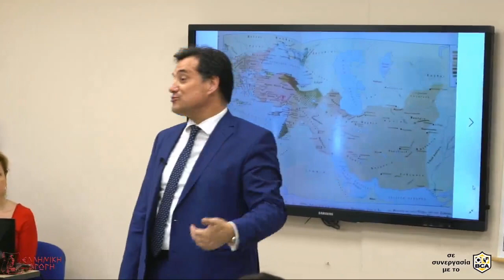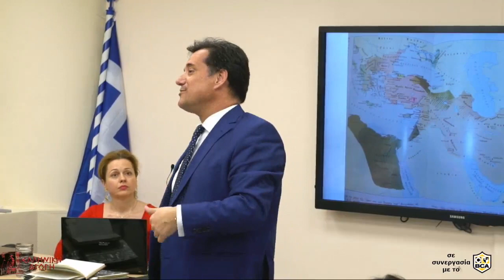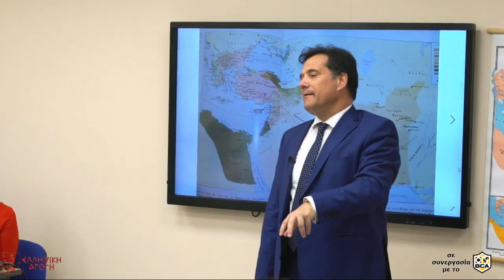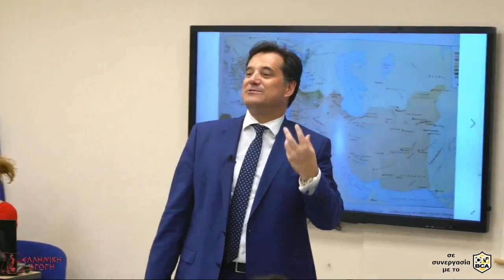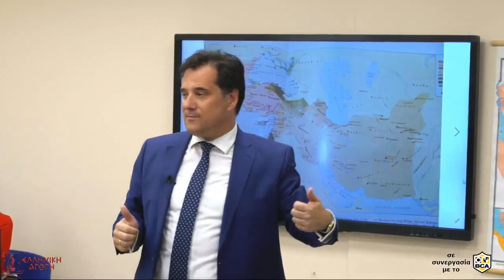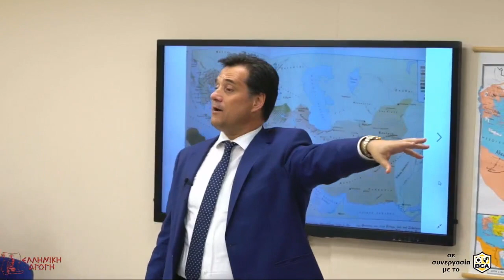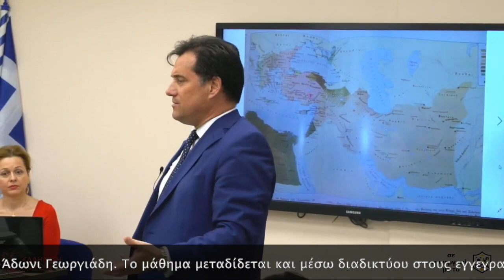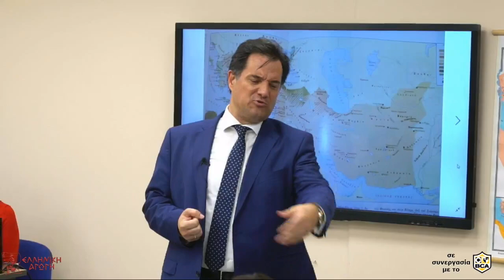Μαθήματα Ιστορίας: ΤΟ ΤΕΛΟΣ ΤΩΝ ΔΙΑΔΟΧΩΝ ΤΟΥ Μ.ΑΛΕΞΑΝΔΡΟΥ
Η ΔΙΑΣΠΑΣΗ ΤΟΥ ΚΡΑΤΟΥΣ ΤΟΥ Μ.ΑΛΕΞΑΝΔΡΟΥ

Στο απόσπασμα αυτό παρακολουθούμε την συνέχεια των συγκρούσεων των διαδόχων του Μ.Αλεξάνδρου, οι οποίες οδήγησαν στην οριστική διάσπαση του τεράστιου κράτους του. Το 319  π.Χ. ο Αντίπατρος, διοικητής της Μακεδονίας, όρισε ως διάδοχό του έναν παλιό αξιωματικό του Φιλίππου Β΄, τον Πολυσπέρχοντα, αποκλείοντας έτσι τον γιο του Κάσσανδρο. Ο τελευταίος  θα συμμαχήσει με τον Πτολεμαίο (διοικητή της Αιγύπτου) και τον Αντίγονο (διοικητή της Ασίας), που  αρνήθηκαν να αναγνωρίσουν την εξουσία του Πολυσπέρχοντος.

Ο  Αντίγονος, όμως, (μαζί με τον γιό του Δημήτριο τον Πολιορκητή) θα καταφέρει να αποκτήσει μεγάλη δύναμη και να κυριαρχήσει στην Ασία. Έτσι, συνασπίστηκαν εναντίον του οι άλλοι στρατηγοί (Σέλευκος, Πτολεμαίος, Λυσίμαχος, Κάσσανδρος)  το  315  π.Χ., με αποτέλεσμα ν’αρχίσει μια νέα σειρά  συγκρούσεων στην Ασία και στην Ελλάδα. Στην διάρκεια των πολέμων δολοφονήθηκαν και οι  δύο  τυπικοί βασιλείς του μακεδονικού κράτους: ο Φίλιππος Γ΄ Αρριδαίος και ο Αλέξανδρος Δ΄ (αδελφός και γιος του Μ. Αλεξάνδρου). Εν συνεχεία, το  306  π.Χ.  ο  Αντίγονος  αυτοανακηρύχθηκε αυτοκράτορας. Τότε με την σειρά τους  οι άλλοι στρατηγοί κινήθηκαν  εναντίον του.

Τελικά, το 301 π.Χ. στη  Ιψό της Μ.Ασίας έγινε η αποφασιστική μάχη που έκρινε  την τύχη της αυτοκρατορίας. Εκεί ο Αντίγονος ηττήθηκε και σκοτώθηκε, ενώ οι νικητές  στρατηγοί μοιράστηκαν τα εδάφη και αναγορεύθηκαν βασιλείς. Έτσι προέκυψαν τέσσερα  βασίλεια: α)το βασίλειο της Μακεδονίας με βασιλιά τον Κάσσανδρο, β)το βασίλειο της Θράκης, που περιελάμβανε και μεγάλα τμήματα της Μ.Ασίας, με βασιλιά τον Λυσίμαχο, γ)το βασίλειο της  Συρίας, που περιελάμβανε σχεδόν όλες τις κτήσεις του Μ.Αλεξάνδρου στην Ασία, με βασιλιά τον  Σέλευκο, δ)το βασίλειο της Αιγύπτου με βασιλιά τον Πτολεμαίο. Ωστόσο, το βασίλειο της Θράκης  διαλύθηκε γρήγορα. Οι  συγκρούσεις συνεχίστηκαν με αντιπάλους πλέον τον Λυσίμαχο  και τον  Σέλευκο. Σε μάχη που έγινε στο Κουροπέδιο της Μ.Ασίας το 281 π.Χ., ο Λυσίμαχος σκοτώθηκε.

Έτσι, το βασίλειο της Θράκης έπαψε να υπάρχει, αφού τα εδάφη του μοιράστηκαν τα  βασίλεια  της  Μακεδονίας  και  της  Συρίας.

Μαθήματα Αρχαίας Ιστορίας κάθε Δευτέρα στις 20:00 με τον Άδωνι Γεωργιάδη. Το μάθημα είναι διαθέσιμο και μέσω διαδικτύου στους εγγεγραμμένους μαθητές για την εξ αποστάσεως παρακολούθηση. Ρωτήστε μας για τον απλούστατο τρόπο συνδέσεως, με έναν μόνον κωδικό. Ρωτήστε μας και για την θερινή προσφορά και απολαύστε το αγαπημένο σας μάθημα στη μισή τιμή!

ΕΛΛΗΝΙΚΗ ΑΓΩΓΗ
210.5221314